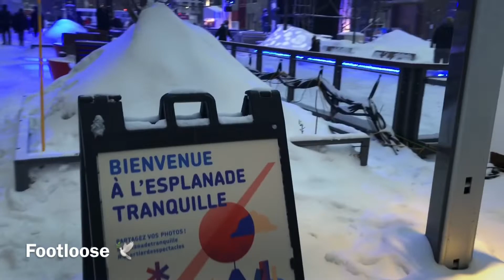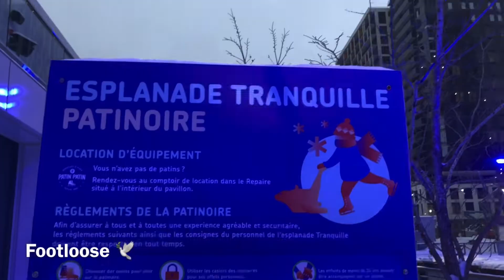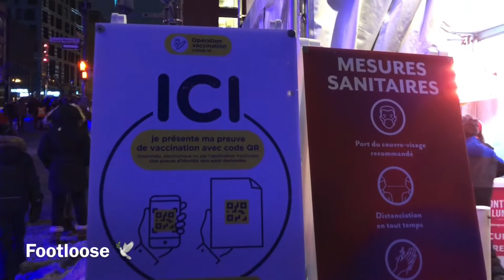Snowing day from Montreal/ Journée de neige à Montréal/يوم ثلجي في مونتريال